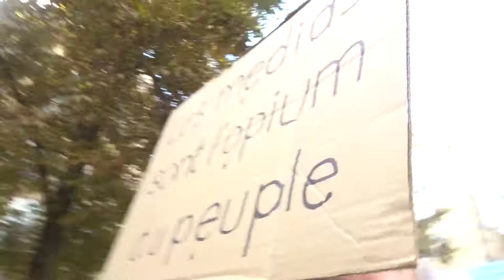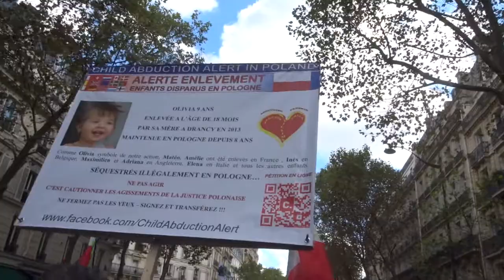2021 Pereire no.3